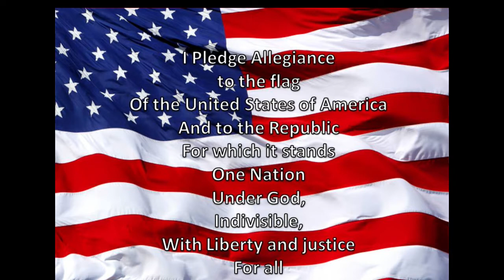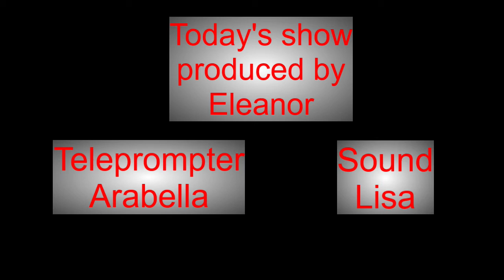WGES Grizzly AM 11-5-21